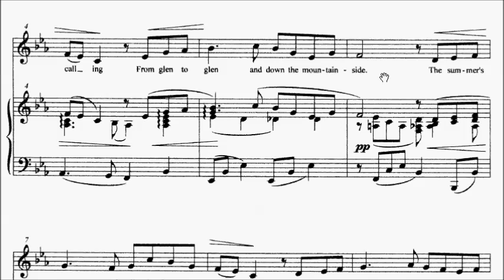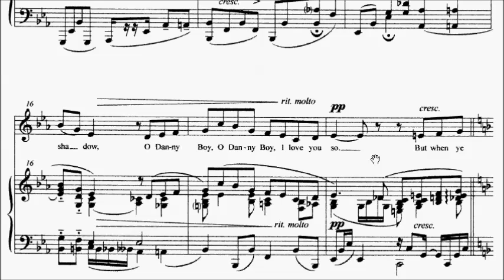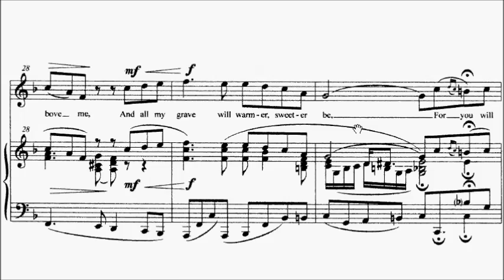Bandari 20th Collection No.03 Danny Boy Irish Folk Song Sheet Music 班得瑞 乐团 20 周年纪念 丹尼男孩 爱尔兰民歌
Sheet Music PLA288A87AA3B93774
Grade 1 PLCE3AEBB2B8EFBD88
Grade 2 PL239C14EBC25B65AE
Grade 3 PLC67542E04660C80E
Grade 4 PL48DDCA35070EF67E
Grade 5 PLABEFBE94FB871B6C
Grade 6 PL54DF516802FA42A1
Grade 7 PL38C08AC58954C141
Grade 8 PL3ECA4078688BB1CD

Initial PLEA7354A4BA067789
Grade 1 PL7DC5ADC551AE71BE
Grade 2 PLA9524D5552ED83D0
Grade 3 PLDBCBE53756F514F6
Grade 4 PL4E89B818EA2B9B9A
Grade 5 PL3F96836A88B054B9
Grade 6 PL73477BBDAFFAD892
Grade 7 PL7ED981F9AEC26DAF
Grade 8 PL28DE06BE91084F42

Preliminary PL98346C6B0280D099
Grade 1 PL3360C7A7703E94C7
Grade 2 PLAF21CFC6F303F53A
Grade 3 PLE0AA74E765BAA59B
Grade 4 PLBDC2A19B8F06D6DD
Other Grades PL0DDB1D662E6710BE
My students PL86AEC740D20B466C

All Grades PLB62D7326BF1A5BD9
Aural / Sight Reading PLdWqPcjnGSDQ2CMciUV_K0Y0EGclp5alB
Sheet Music PL7AACB05BEDF9C26D